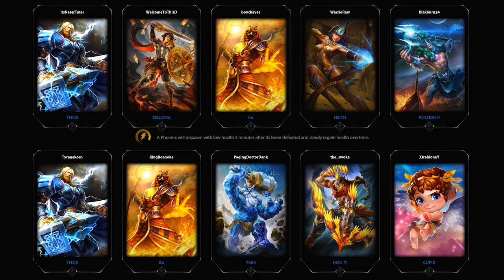Motivation! - Smite PS4 Alpha Gameplay With Commentary Part 1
It's finally time to play some Smite on my channel!